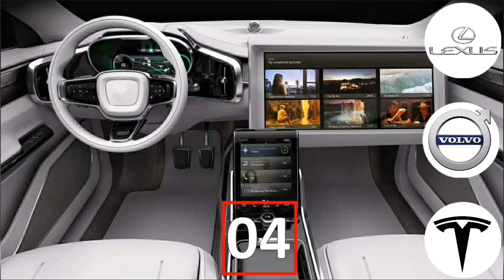GUESS THE CAR FROM THE INTERIOR | Cars Name | Car Logo Quiz | Car Logos and Names | Puzzle Quiz #46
GUESS THE CAR FROM THE INTERIOR, Cars Name, Car Logo Quiz, Car Logos and Names, Puzzle Quiz,

How well do you know cars today?

How much do you know

Can you find out which brand of the car you saw the interior design of?

Let's see how much you know about cars

Other  Car  Videos